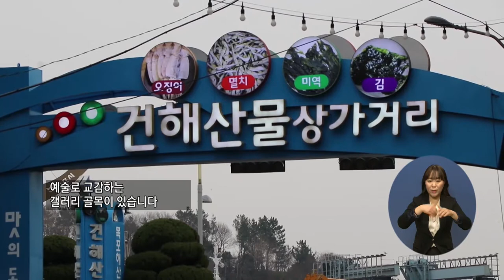주요7) 예술작품으로 단장된 만호동 골목갤러리